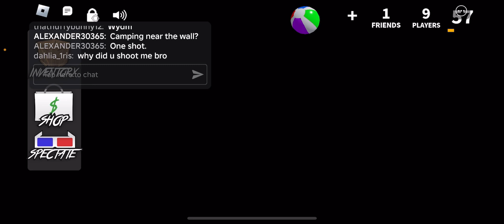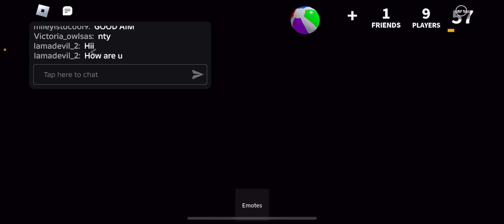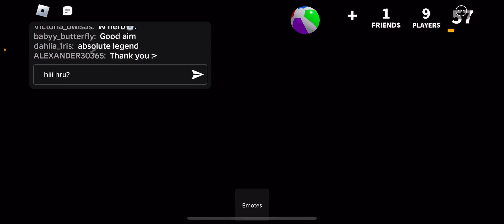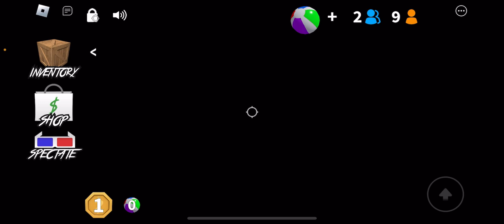this video is kinda short by the way